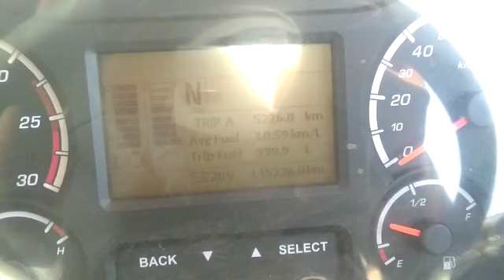Mahindra Blazo37 10X2CargoTruck 2016